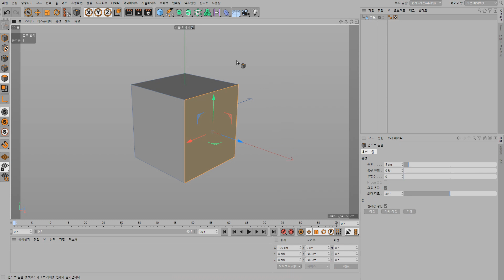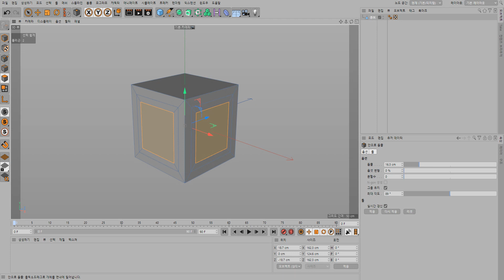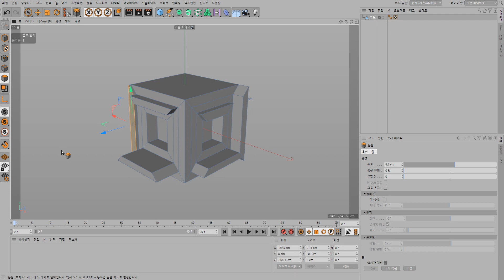[C4D] 안으로 돌출 사용하기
안으로 돌출을 이용하면 영역의 안쪽으로 면을 만들어 줄 수 있습니다.